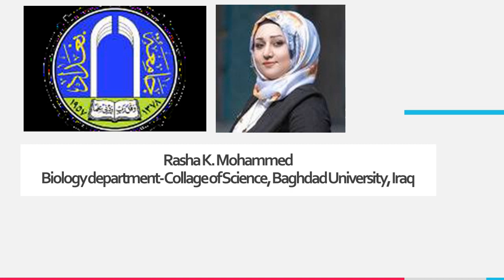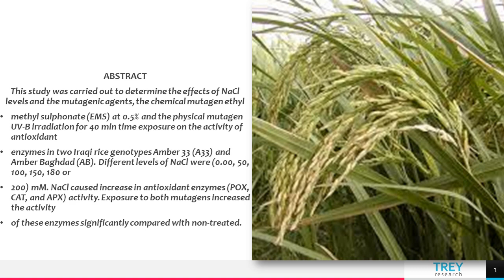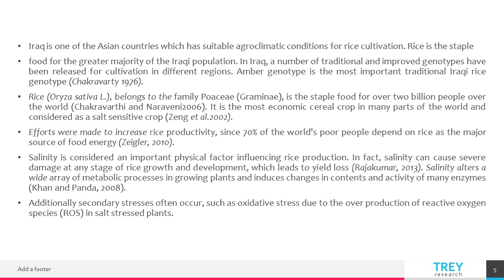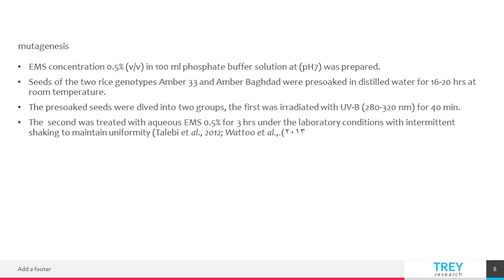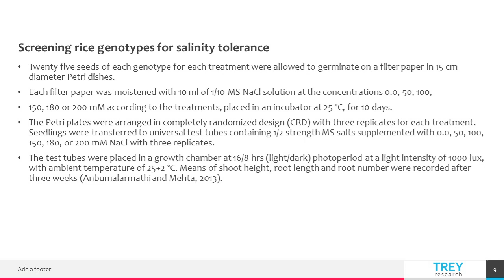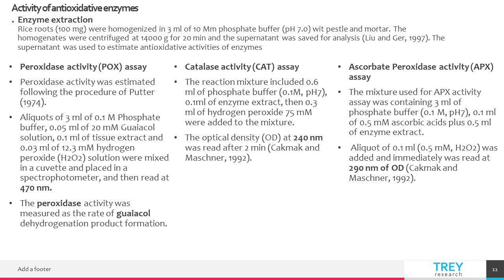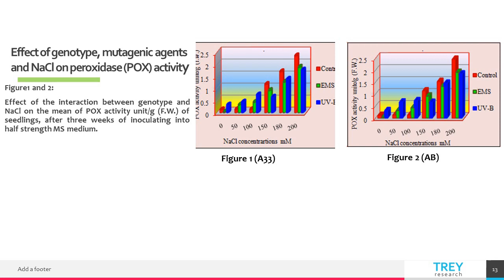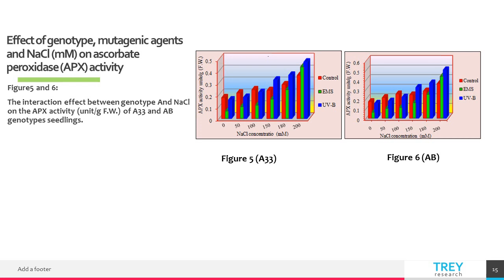Mutagenic Agents and NaCl on the Activity of Antioxidant Enzymes in Two Genotypes of Iraqi Rice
Effect of the MutagenicAgents and NaCl on the Activity of AntioxidantEnzymes in Two Genotypes of IraqiRice (OryzasativaL.)

This study was carried out to determine the effects of NaCl levels and the mutagenic agents, the chemical mutagen ethyl methyl sulphonate (EMS) at 0.5 % and the physical mutagen UV-B irradiation for 40 min time exposure on the activity of antioxidant enzymes in two Iraqi rice genotypes Amber 33 (A33) and AmberBaghdad (AB). Different levels of NaCl were (0.00, 50, 100, 150, 180 or 200) mM. NaCl caused increase in antioxidant enzymes (POX, CAT, and APX) activity. Exposure to both mutagens increased the activity of these enzymes significantly compared with non-treated.

Author: Rasha K. Mohammed